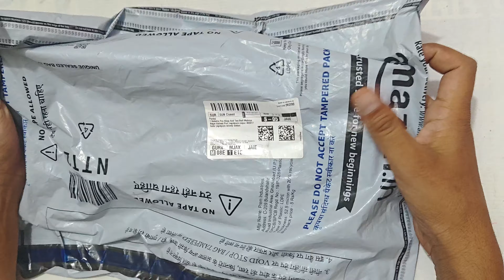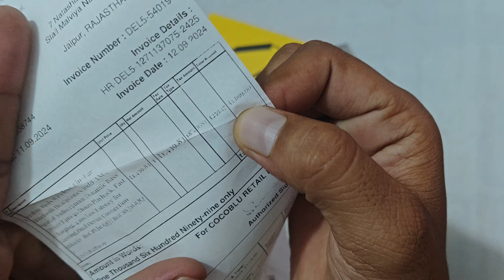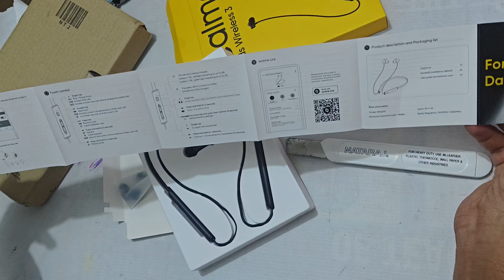Realme Buds Wireless 3 ANC blutooth unboxing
The latest realme Buds in India. Better bass, non-stop, with 13.4mm Dynamic Bass Driver, 32 Hours Battery Life, Dual-Device Connection. realme Buds Wireless .

more smartphone unboxing links 🔗

2. Instagram

4. WhatsApp channel